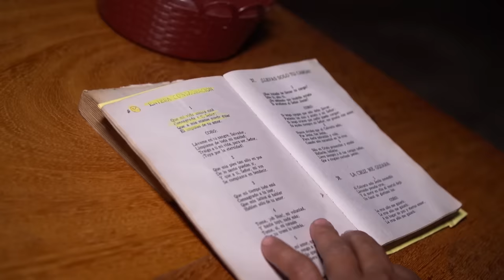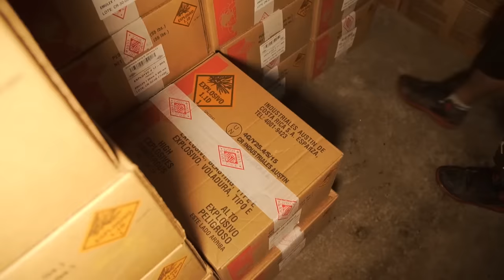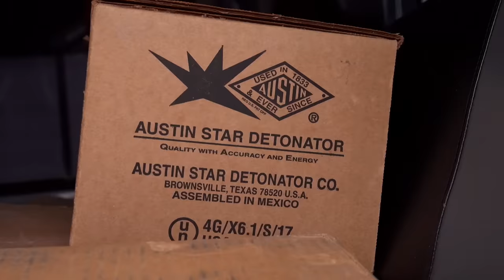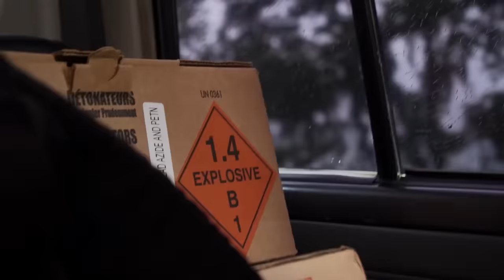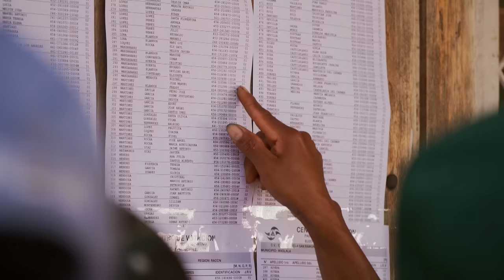Nicaragua, au nom de la loi | Routes de l'impossible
Dévasté par son économie, le Nicaragua dispose d'infrastructures hasardeuses. Pendant la saison des pluies, les pistes se transforment en bourbier et compliquent le passage des véhicules. Le transport de dynamite, utile à l'extraction de l'or brut, y est périlleux car les secousses de la route risquent à tout moment de faire exploser les précieux détonateurs. A ce danger s'ajoute celui des pilleurs armés. Au centre du pays, le voyage est tout aussi compliqué pour les pasteurs évangélistes qui se déplacent à moto à la rencontre des communautés très isolées. Enfin, sur la mer des caraïbes, les pêcheurs Miskitos se surpassent pour survivre.

réalisé par : Mathieu Orcel